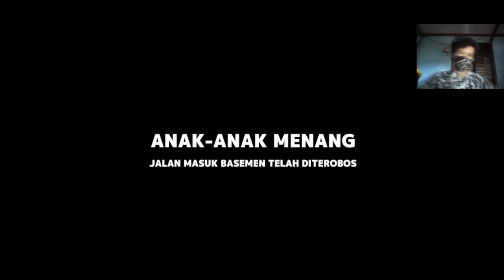Bagger: 1v1 Sama Brave Pro AIM - Secret Neighbor Gameplay (Indonesia) #14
✰ Tonton Juga Video Lainnya:
• Play List Secret Neighbor:

Asus X441UV
Processor: Intel Core i3-6006U, 2.0GHz
Memory: 4GB RAM
VGA: Nvidia GeForce 920MX

Thanks For Watch My Channel